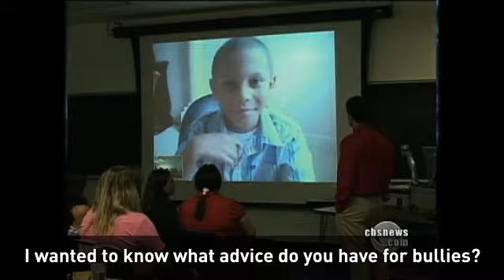Crusade Against Bullying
Jaylen Arnold, 9, has Tourette's Syndrome. When he started to get bullied at school, he didn't fight or run away. Jaylen launched a Web site and its worked wonders.